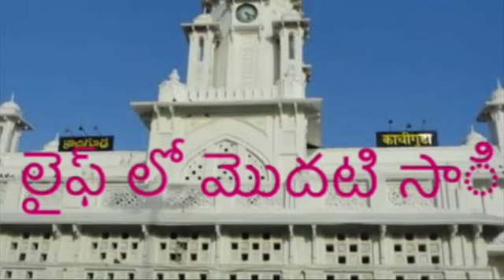Chutki’s first train journey irctc kacheguda tirupati trip excitement youtube@GeethikaKarnala